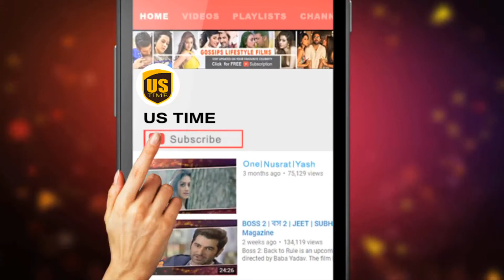Top 10 Most Shocking Beautiful Mother !! WWE Superstars in Real Life Mom 2018 [HD]